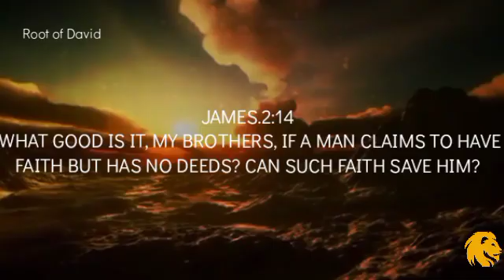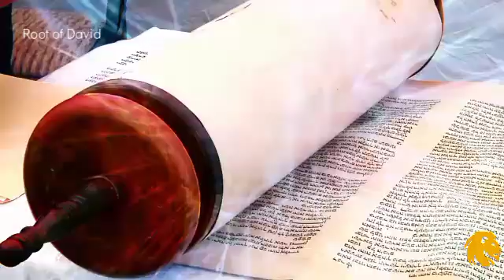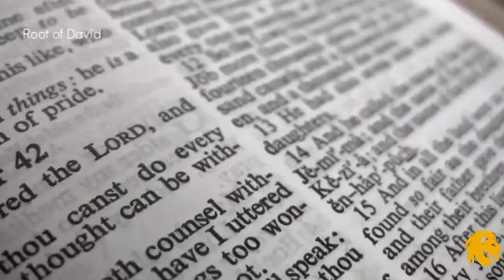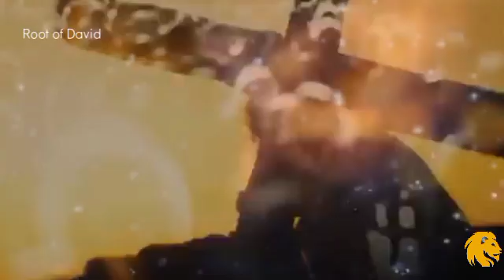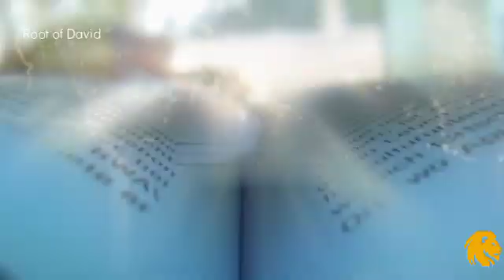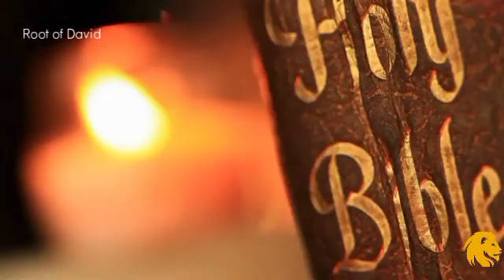Only God's CHILDREN Will See This Coming!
Related search

🔎Inspirational message,
🔎inspirational videos,
🔎 Inspirational Christians videos,
🔎 Christian videos,
🔎 Christians motivational video,
 🔎Christian lifestyle,
🔎 Inspirational videos,
🔎Inspiration videos ,
🔎inspirational videos about life,
🔎Worship music,
🔎Sermons,
🔎Testimonies,
🔎Bible studies,
🔎Devotionals,
🔎Christian living,
🔎Apologetics,
🔎Prayer and fasting,
🔎Christian parenting,
🔎Bible prophecy,
🔎Christian vlogs,
🔎Youth ministry,
🔎Christian movies and documentaries,
🔎 Amazing Bible prophecy
🔎 Gifts of prophecy
🔎motivational videos,
🔎short inspirational videos,
🔎Encouragement video
🔎Encouragement,
 🔎Bible prophecy,